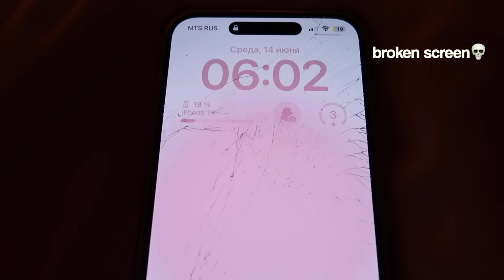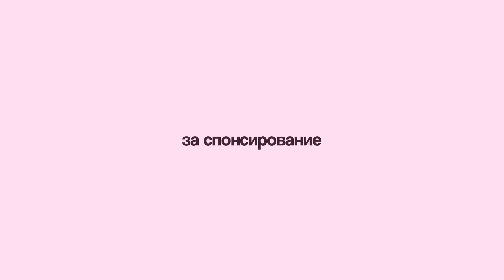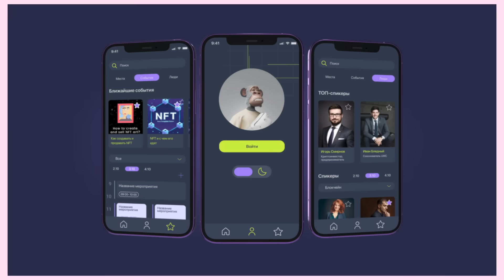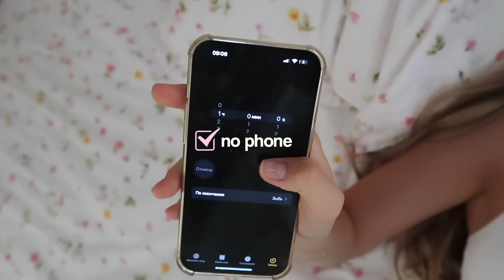пробую 10 ЗДОРОВЫХ ПРИВЫЧЕК на протяжении недели✨ меняю жизнь+становлюсь лучшей версией себя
надеюсь, вам понравилось это видео и вы останетесь со мной :)

действует только на сайте, до 30 июня включительно

мои socials- буду рада вас видеть !

love uuu 🤍

🎵мне не принадлежит никакая музыка из этого видео !